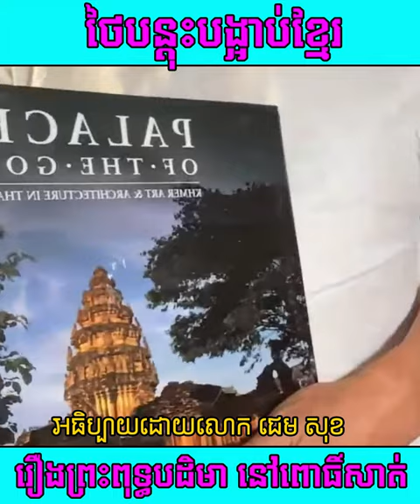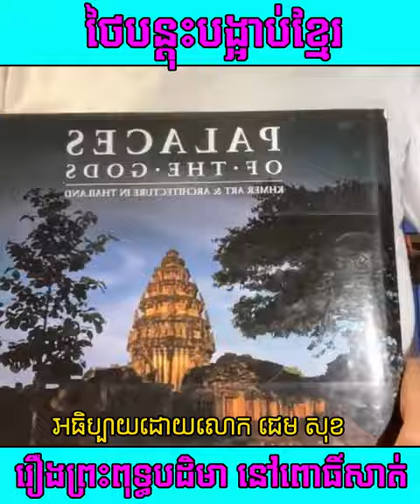ថៃបង្អាប់ពុទ្ធបដិមាខ្មែរនៅពោធិ៍សាត់ | James Sok Daily Talk Show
ថៃបង្អាប់ពុទ្ធបដិមាខ្មែរនៅពោធិ៍សាត់
មើលវីឌីអូផ្សេងច្រើនទៀត.

សូមអរគុណ...